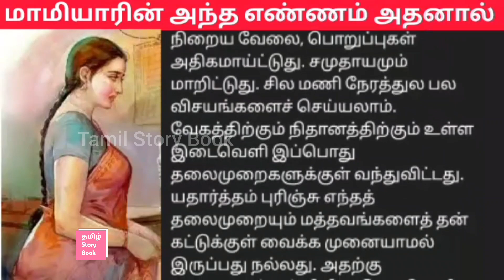மாமியாரின் ஏக்கமும் தனிகுடித்தன ஆசையும்...